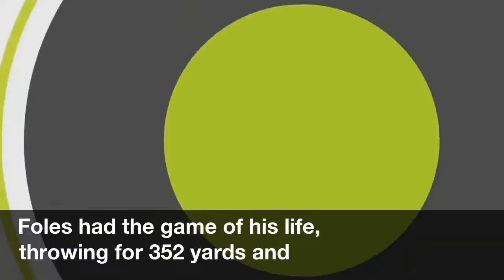Vikings vs. Eagles: Score, results, highlights from NFC championship game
Nick Foles  and the  Eagles  are  setting  up  for  a  showdown  with  the  Patriots  in  Super Bowl  52,  and  they  made  a  statement  en  route.
The  defense  was  dominant,  holding  the  dynamic  Vikings  to  a  sole,  first-quarter  score.
 Foles  had  the game  of  his  life,  throwing  for  352  yards  and  three  touchdowns  in  a  38-7  Eagles  rout  of  the  Vikings.
Here's  how  we  got  there.
9:37  p.m.:  And  that'll  do it,  folks. Vikings vs. Eagles : Score , live updates
8:53  p.m.  END  OF  THIRD  QUARTER:  Foles  and the  Eagles  are  about  to  score  again,  but  the  mercy  of  the end  of  the third  is  prolonging  the  Vikings'  suffering.
 8:32  p.m.:  Game  isn't  over,  but  the  Vikings  need  something  to  get  going  and  fast.
7:20  p.m.  END  FIRST  QUARTER:  Through  one  quarter,  Eagles  and  Vikings  are  knotted  at  7.